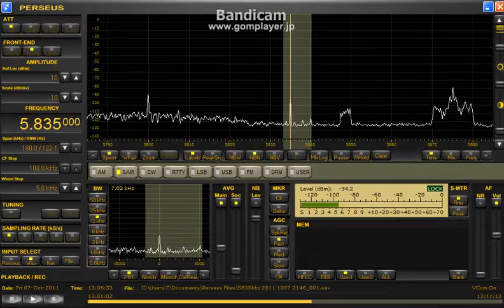5835kHz UNID 2011 Oct07 1306UTC